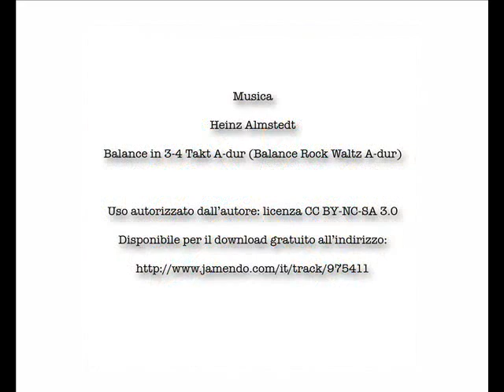Ars Maiora - Intuizione Espressione 2012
Opere che partecipano alla Seconda Edizione del Concorso Internazionale d'Arte Contemporanea "Intuizione-Espressione".
Artisti fuori concorso dell'associazione Ars Maiora: Marta Boccone; Fiamma Pagliari.
Artisti fuori concorso dell'associazione Desat'Art: Rosa Casanovas; Jaume Mach; Laia Pol; Boris Zapata.